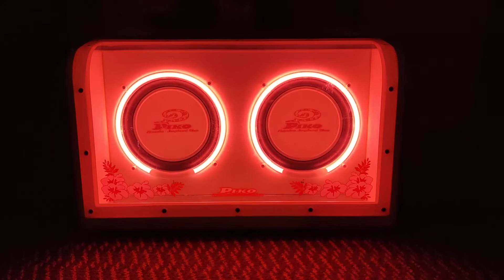PIKO subwoofer 8"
FOLLOW SAYA DI :
FB JOHNKTRS TRADING ✌🏻
SHOPEE JOHNKTRSAE92 😊

_ MENJUAL PELBAGAI JENIS BARANG2 AKSESORI KERETA

_ STORE BERTEMPAT DI KUALA LUMPUR CHERAS TAMAN CONNAUGHT